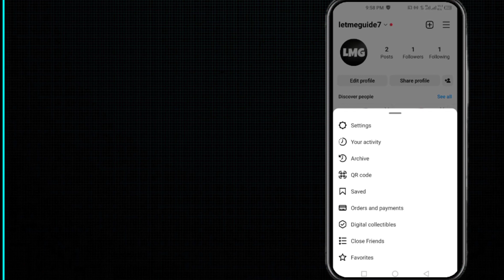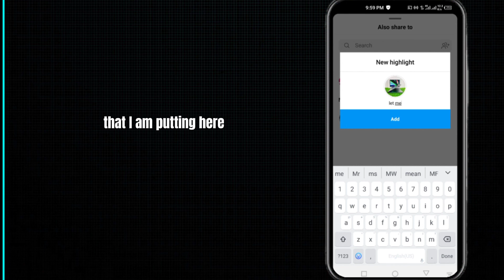How To Add Highlights On Instagram Without Posting Story- Instagram Story Highlights Without Posting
Are you wondering how to add Instagram Story highlights without posting them on your profile? Don't worry; you're not alone. Many Instagram users are unaware that they can add highlights without posting a story. Instagram Story highlights are an excellent way to showcase your best moments on your profile, making it easier for your followers to find your favorite content.

Here is a step-by-step guide on how to add highlights on Instagram without posting a story:

Step 1: Open the Instagram app on your mobile device.

Step 2: Tap on your profile picture in the bottom right corner of the screen.

Step 3: Click on the "+" sign on the top right corner of the page.

Step 4: Select the photo or video that you want to add to your highlight.

Step 5: Click on "Next" and then tap on "Edit Cover."

Step 6: Choose the cover image for your highlight and click on "Done."

Step 7: Type in a name for your highlight, and click on "Add" to save it to your profile.

By following these simple steps, you can easily add Instagram Story highlights without posting them on your profile. Now you can organize your content and showcase your best moments to your followers in a more organized manner. Happy highlighting

Were you able to figure out   How To Add Highlights On Instagram Without Posting Story- Instagram Story Highlights Without Posting

Share this with a friend who wants to know How To Add Highlights On Instagram Without Posting Story- Instagram Story Highlights Without Posting

What do you think of How To Add Highlights On Instagram Without Posting Story- Instagram Story Highlights Without Posting